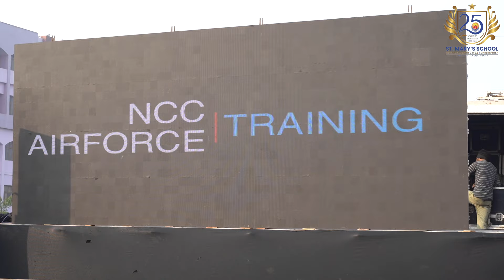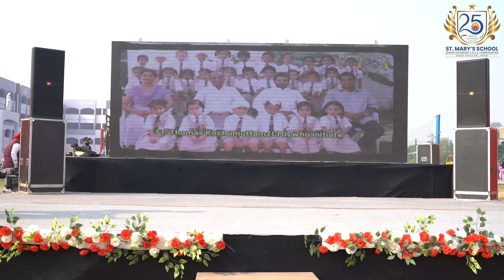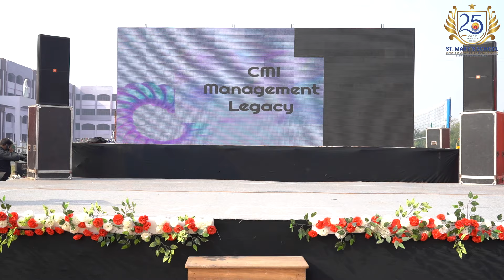St. Mary's kindergarten Kids Fest-23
"Unleash the joy, ignite the fun- St. Mary's kindergarten kids Fest 2023, where laughter knows no bounds!"